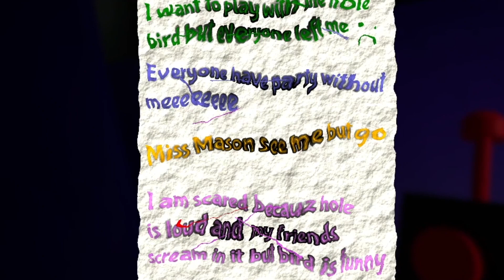One Of The Most HATED GAMES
Garten of BanBan is a "Copy" of poppy playtime which not many people like the game, and I decide to play it to see for myself.

My channel is about Gaming, animation or just stuff I find funny.
 I cover lots of cool stuff such as Roblox, Fnf and other stuff sprinkled in there.
I sometimes make videos with my friends. Hope you enjoy my videos, neverless.

Tags, algorithm, stuff, y'know:

Garten of Banban is a horror game that takes place in a mysterious establishment called Banban's Kindergarten, where players must uncover the truth behind the disappearance of its occupants. The game is inspired by the Banban And Friends Gang, the mascot of the kindergarten that every child loves.